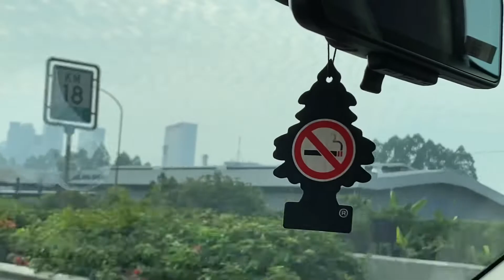casey's first road trip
ahaaiii!

lama tak jumpa, kali ini video casey furst roadtrip ke karawang aka rumah oma. waktu itu papa oscar juga sama guys! first road tripnya ke rumah oma jugaa.

tapi bedanya papa oscar ga muntah muntah.. si anak satu ini agak mabuk darat tapi lagi kita latih sedikit sedikit supaya nnti bisa pergi yg jauh sama papa oscar!

btw video oscar ke bandung ada loh! upload ga yaaa??